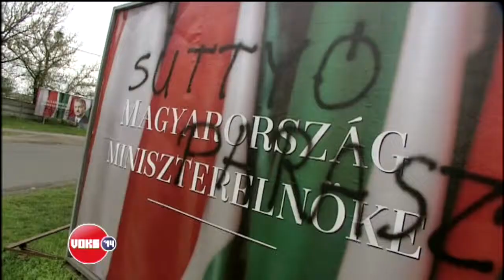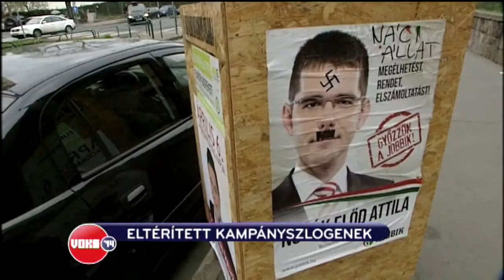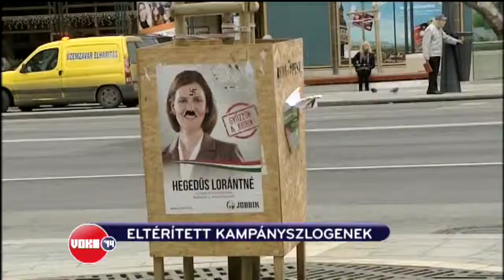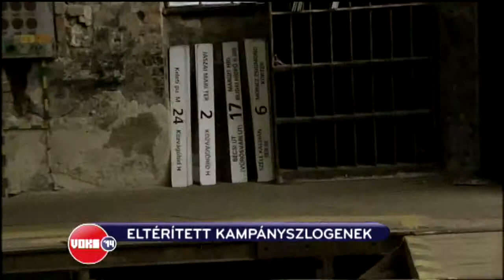Eltérített kampányszlogenek, meghekkelt plakátok